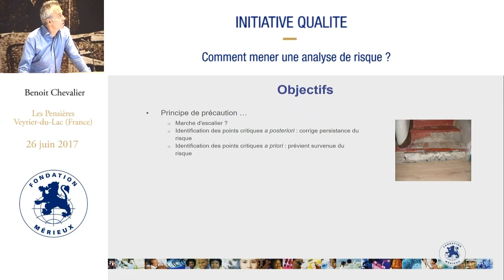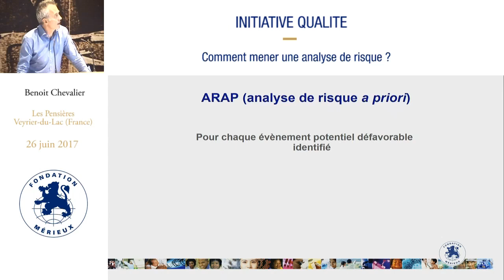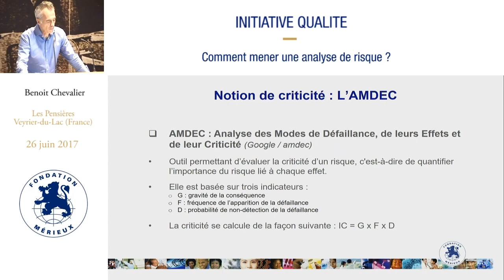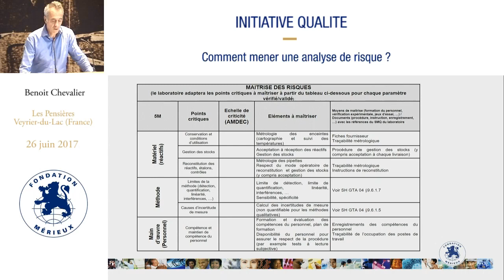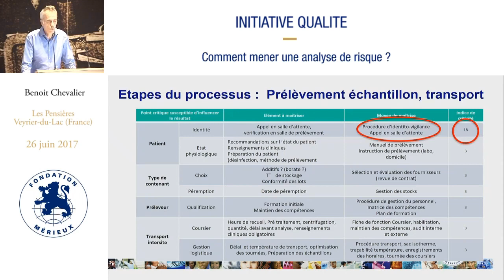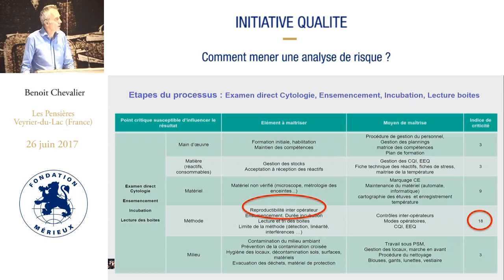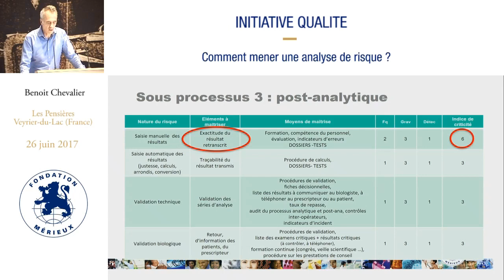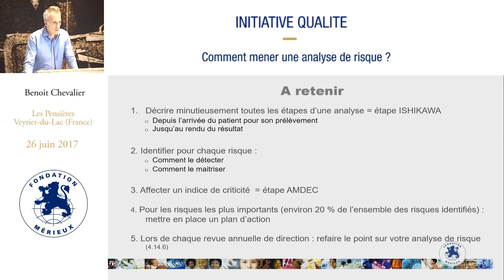Comment mener une analyse des risques ?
Benoit Chevalier nous décrit ici les principaux éléments qui permette de construire une analyse des risques. Ce qui motive cette démarche est le principe de précaution donc identifier le risque a priori. Le conférencier donne des outils d’analyse de risque pour les détecter et les maîtriser comme le diagramme d’ISHIKAWA (5M) et la méthode AMDEC (Analyse des Modes de Défaillance, de leur Effets et de leur Criticité), qui permet de hiérarchiser les risques.
A la suite de cette analyse des risques, il faut mettre en place des actions préventives.  Il se focalise sur l’analyse des risques au niveau des processus pré-analytique, analytique et post-analytique. A retenir que ce n’est pas une activité figée dans le temps mais elle évolue, est revue et mise à jour.